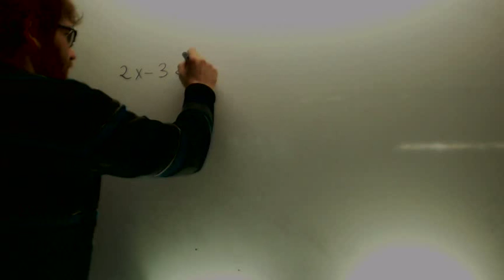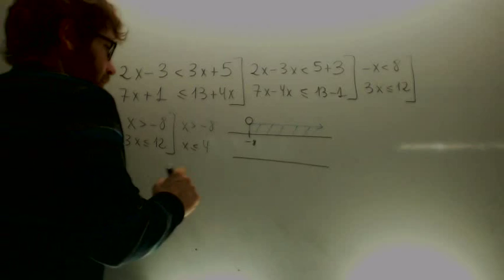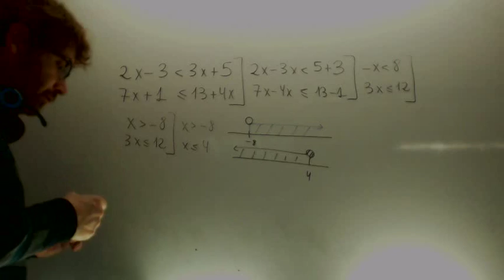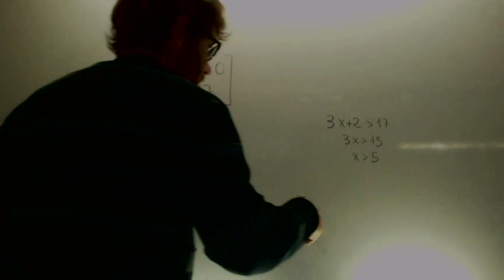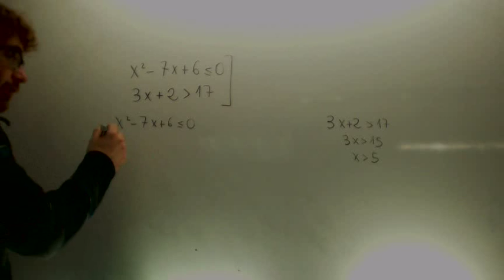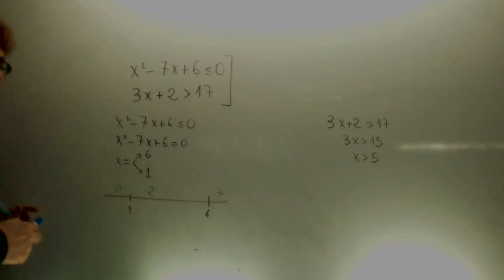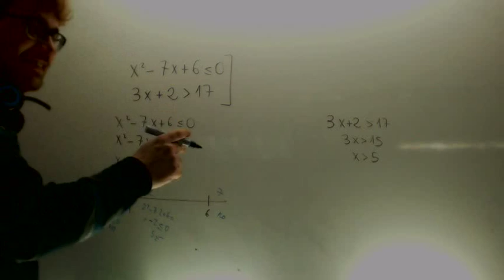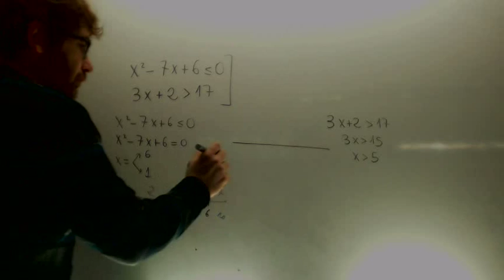Sistemas de inecuaciones de segundo grado Matematicas 1º Bachillerato Academia Usero Estepona